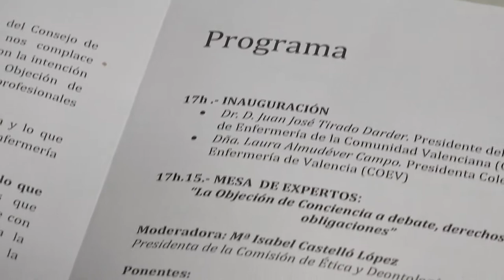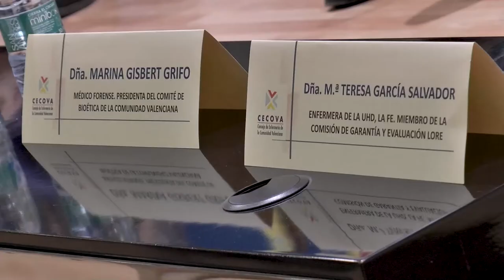La objeción de conciencia a debate en la IX Jornada de Ética y Deontología enfermera | Cecova TV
El salón de actos del Colegio de Enfermería de Valencia acogió la IX Jornada de la Comisión de Ética y Deontología del CECOVA bajo el título “Impacto de la objeción de conciencia en la práctica enfermera”. Fueron muchos participantes los que conocieron el significado y la aplicación de la objeción de conciencia en el ejercicio de la profesión enfermera. Tanto los que acudieron presencialmente como los que atendieron vía online tuvieron la oportunidad de escuchar a tres expertos sobre la materia en un evento que inauguraron Juan José Tirado, presidente del CECOVA y Laura Almudéver, presidenta del Colegio de Enfermería de Valencia.